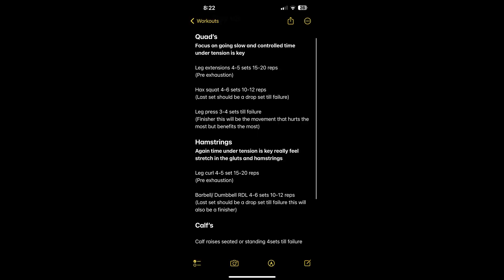I went to the 2023 Winter Games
Let me know what you guys think of this video. I was a bit longer but definitely well worth it.

first workout was Legs and second was chest and back. They were done on two separate days just to clarify.